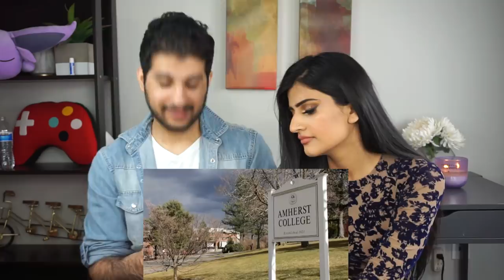Everything Wrong With The Broken College Admissions Process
Hey everyone it's Shaman back with another video! I brought Kaur Beauty in this video to discuss some of the lesser known issues about college admissions so hope you enjoy!